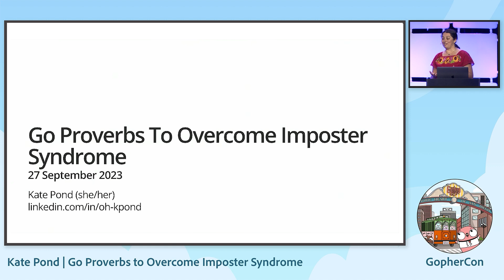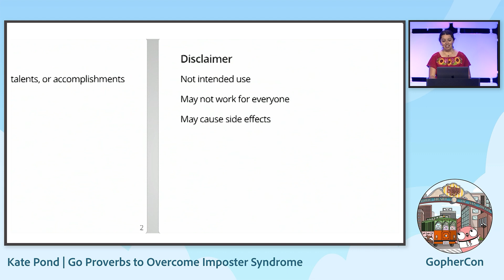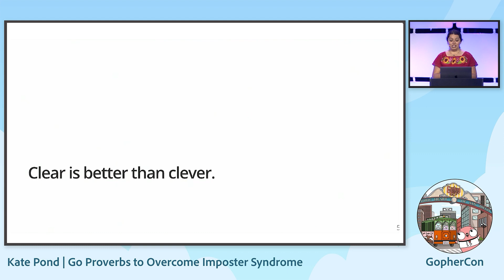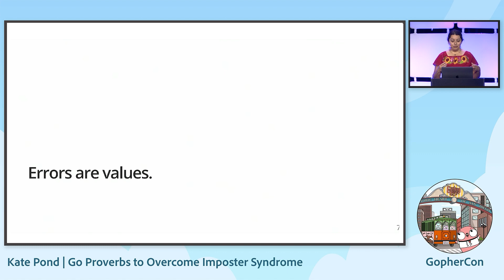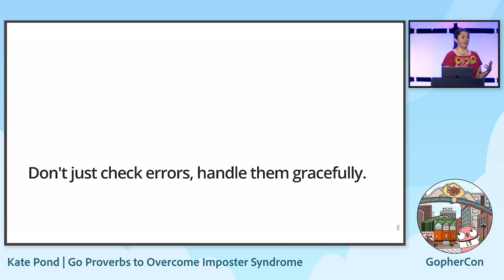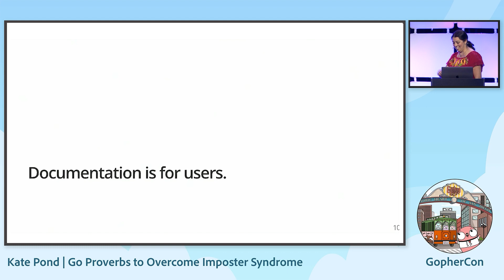GopherCon 2023: Go Proverbs to Overcome Imposter Syndrome - Kate Pond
The Go Proverbs presented to us by Rob Pike in 2015 were initially intended to help us understand the Go programming language a bit better. However, over time, I’ve found that some of those proverbs provide more than just understanding things like “Cgo is not Go.” Not only do the proverbs offer a way to think about how to be a better Go engineer, but they can also help folks overcome the ever-prevalent imposter syndrome. Let me tell you how!